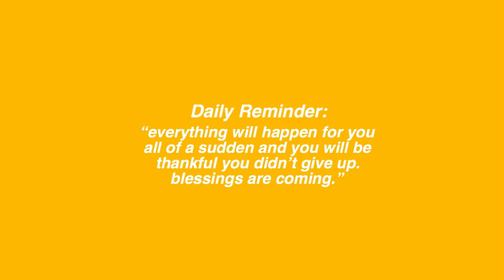CHOCOLATE TRUFFLES (3 ingredients only & very affordable) i tried HAHA || Shane Garde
hi luvs, thank u all for watching. love y’all

i got bored HAHAHA try nyo rin guys sarap nya!!

send vid suggestions :(

ig story nyo lang guys latest vid ko kung gusto nyo ng s/o hihi, i hope y'all enjoyed watching!! see u on my next one

-15 yr old
-filmora
-camera g7x mark ii
-philippines

💌reminder luvs:
always remember that you’re worth it !!